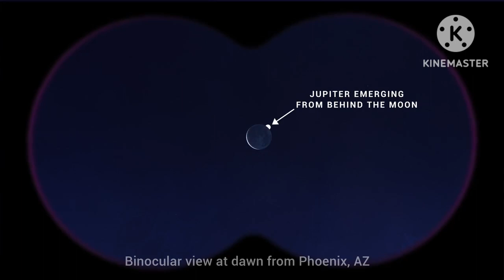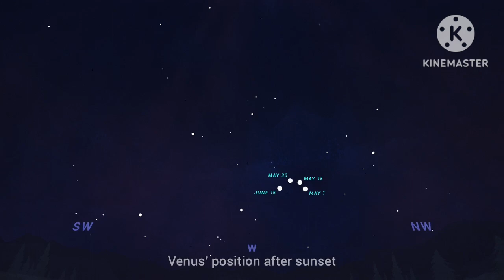दूरबीन से कैसे दिखते हैं हमारे सौरमंडल के ग्रह# universe